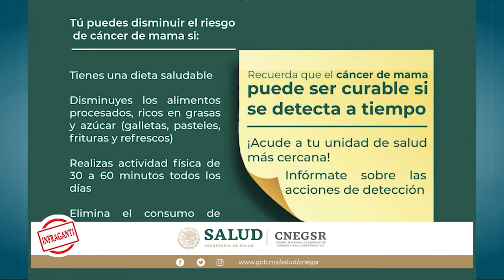Recuerda que detectar el cáncer de mama a tiempo salva tu vida, Secretaria de Salud